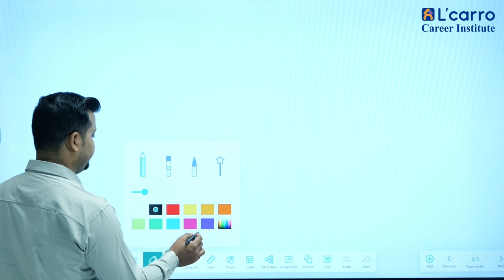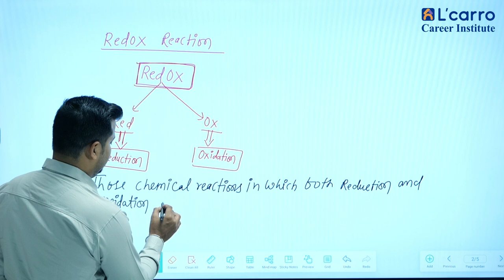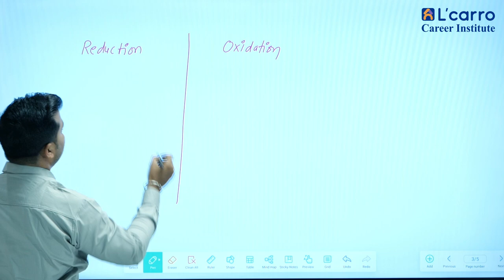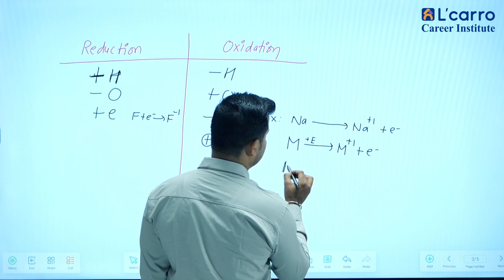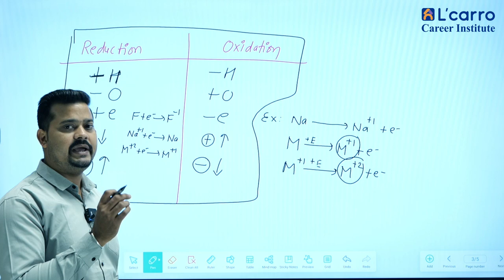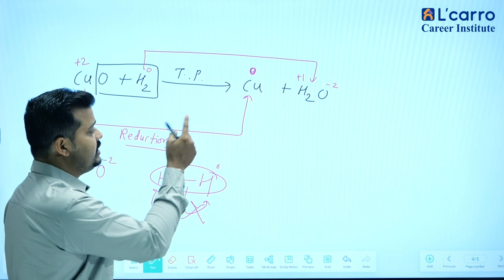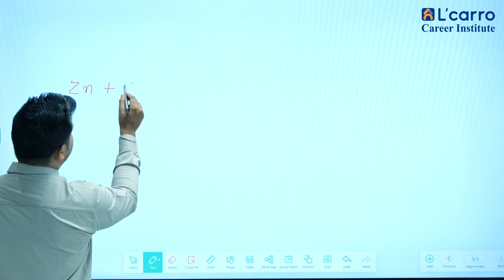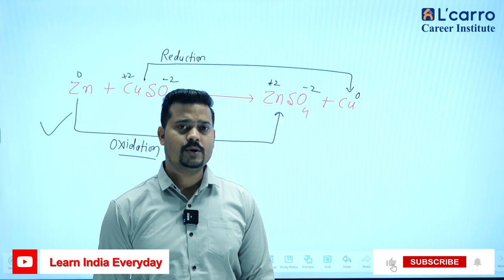Redox Reactions with Bhupendra Sir - A Comprehensive Guide / Learn India Everyday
Whether you're a student striving for academic excellence or a curious mind eager to explore the fascinating realm of chemical reactions, this video is a must-watch!

In this educational video, Bhupendra Sir simplifies the complex world of redox reactions, breaking down the key concepts and providing step-by-step explanations to ensure that you fully grasp the fundamentals. With his engaging teaching style and extensive knowledge, Bhupendra Sir makes even the most challenging concepts easy to understand.

Here's what you can expect in this video:

A clear explanation of what redox reactions are and why they are essential in chemistry.
Detailed insights into the oxidation and reduction processes, including examples and practical applications.
Practical tips and tricks to balance redox equations with ease.
Real-life examples and case studies that illustrate the importance of redox reactions in our everyday lives.
Join us on this educational journey as Bhupendra Sir simplifies the world of redox reactions, making it accessible and enjoyable for all. Knowledge is power, and we're here to empower you!